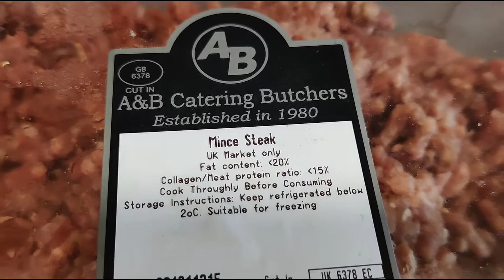How To Grill THE TASTIEST WAGYU CHEESE BURGER in Your Home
How To Cook GRILLED WAGYU CHEESE BURGERS